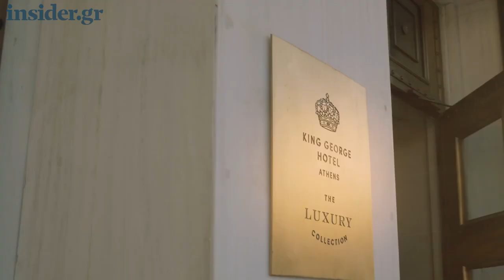Η Δ/ντρια Δημ. Σχέσεων της «Μεγάλης Βρεταννίας» μιλάει για την κοινωνική ευθύνη